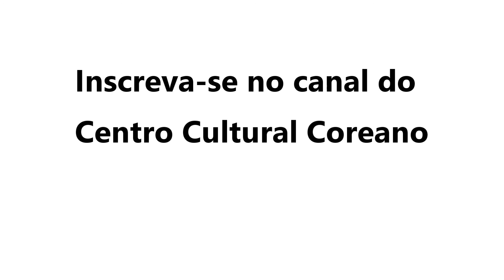Hallyu Digital Festival: Entrevista sobre o Centro Cultural Coreano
Nessa entrevista, Jack fala a respeito do trabalho do Centro Cultural Coreano e dos desafios que estão por vir.

Curta a página do Centro Cultural Coreano no Facebook e siga o canal aqui no Youtube!